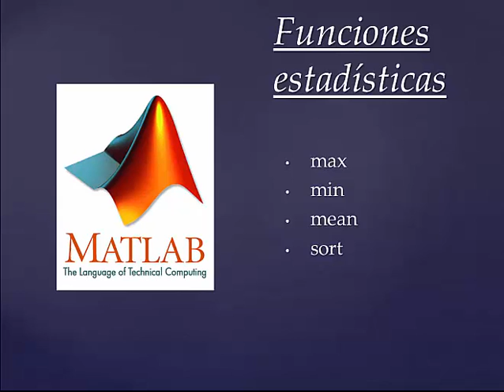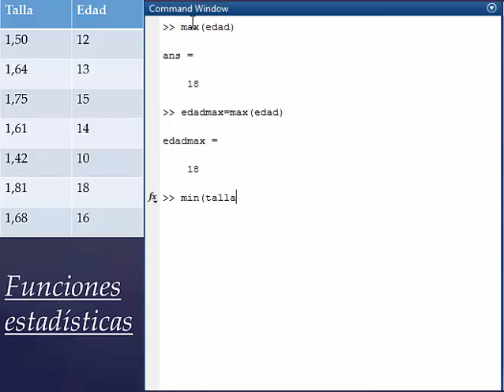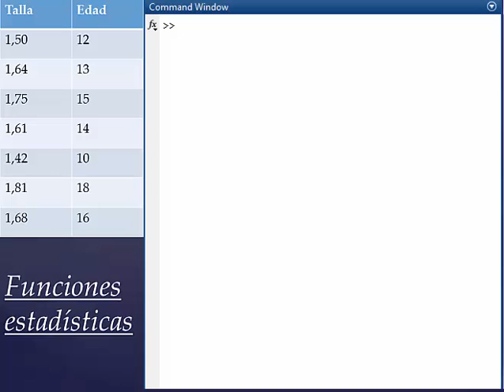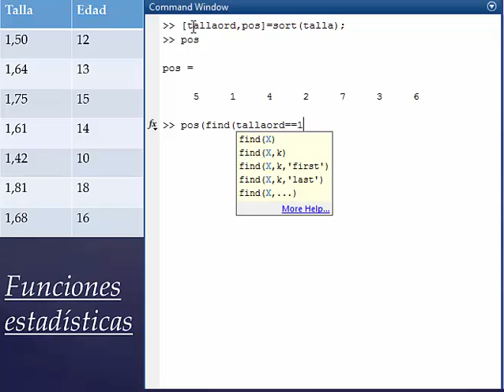T4 Análisis y visualización con vectores L1 Funciones estadísticas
Cristian Cuesta S.